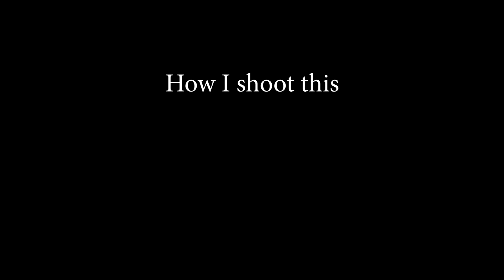B ROLL Cinematic Video | Using smartphone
Hii guys
 I  use my smartphone for this B ROLL cinematics shots.
i shoot in 120 fps slowmotion all footages because good stablizing shots.
if you have gimble use 60 fps shoot.